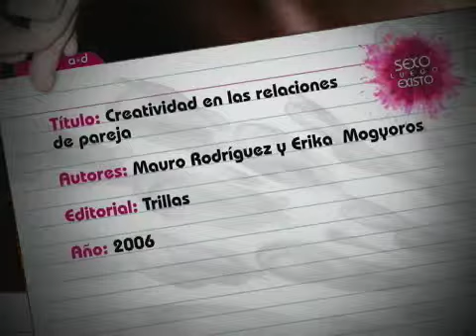Sexo luego existo: Sexualidad, depresión y estrés (parte 5)